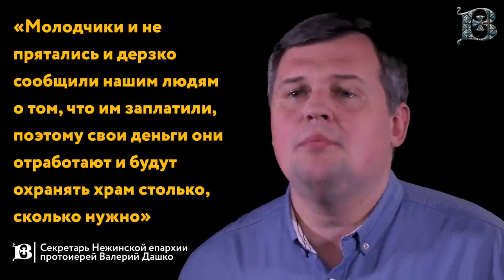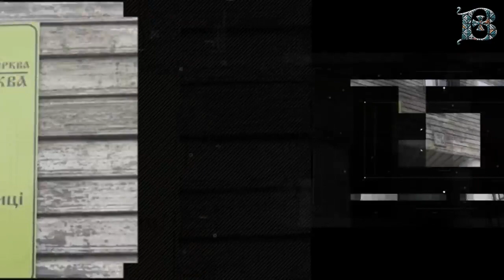Bisericile goale și furia schismaticilor ucraineni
Nici măcar Postul Mare nu este o piedică pentru schismatici în acapararea bisericilor. Astfel, a fost acaparată biserica din satul Prâputni, regiunea Cernigov.

Pentru subtitrarea în limba româna, dați click în bara de jos pe Subtitles/CC . Am deschis și un canal pentru copii: